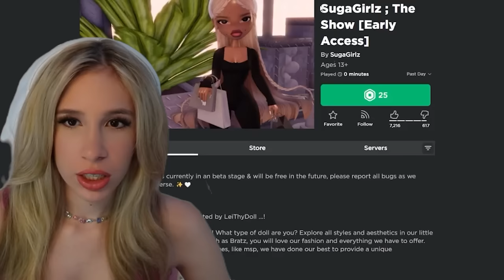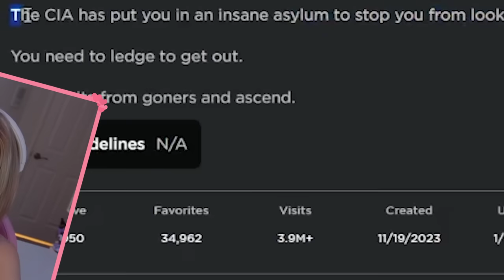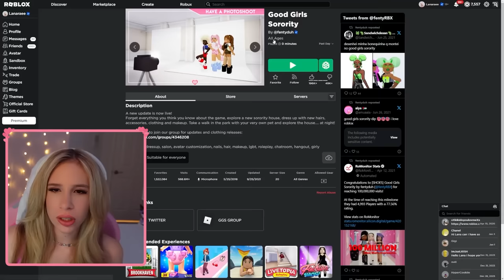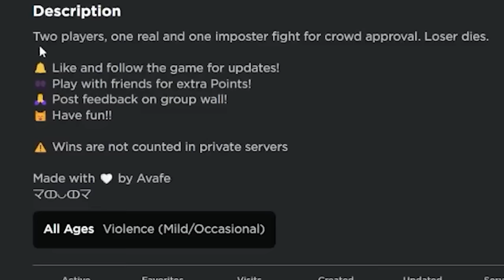Playing VIRAL ROBLOX TIKTOK GAMES....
Today I try out VIRAL ROBLOX GAMES that my TIKTOK FYP suggested me...